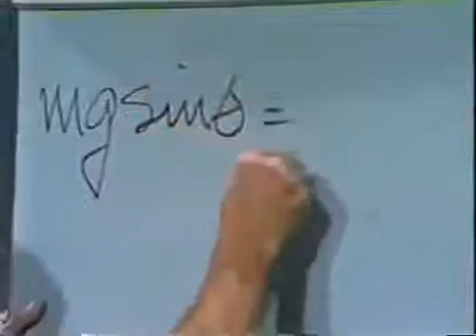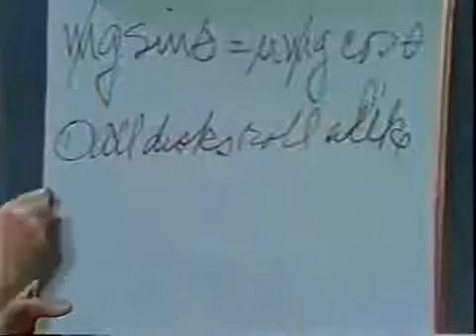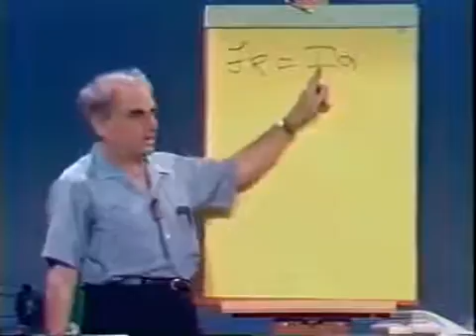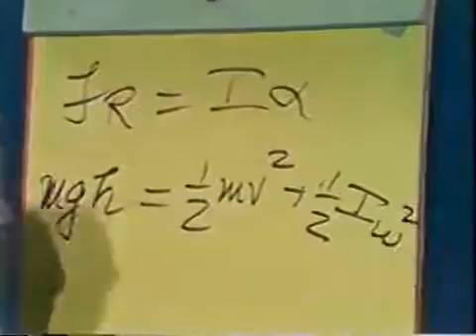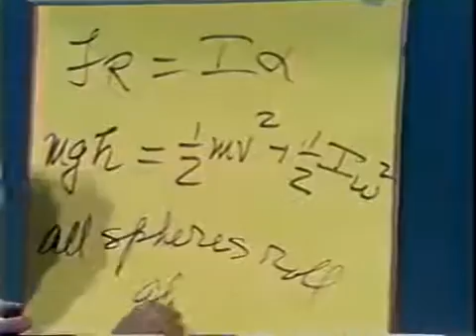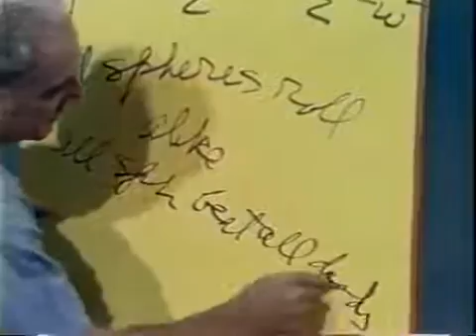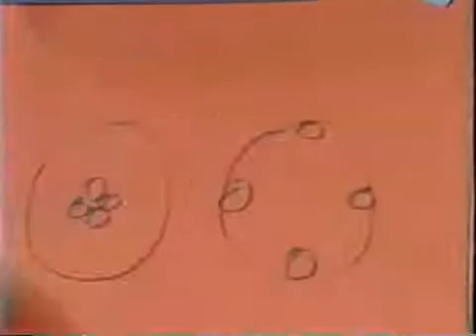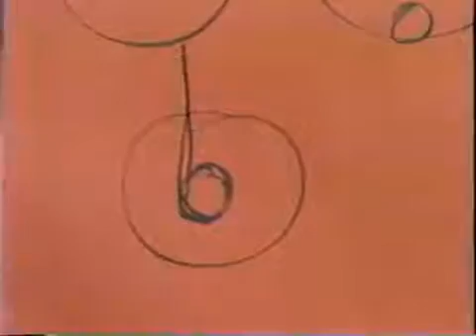Julius Sumner Miller - Rolling Objects and Angular Inertia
AP Physics, Physics, Lectures, Lessons, demonstrations